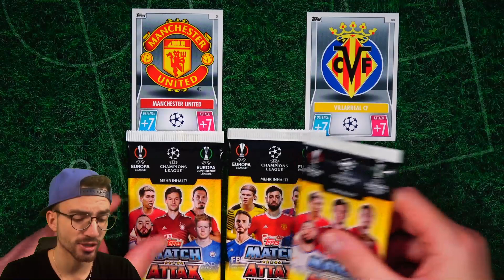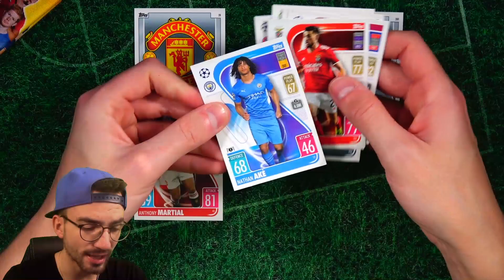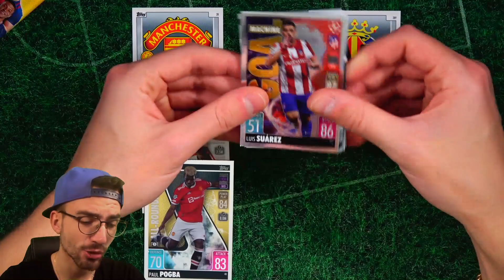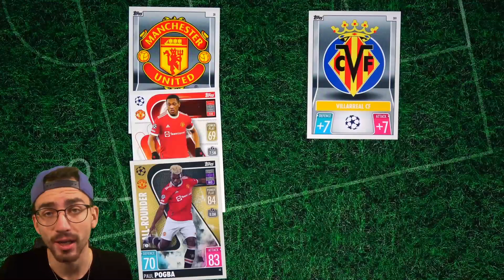MANCHESTER UNITED vs VILLAREAL 29.09.21 😱🔥 PacksUnited Champions League Orakel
► PacksUnited Champions League Orakel - ManU vs Villareal - Was wird das Orakel aussagen? ✘Jetzt die EURO Sticker bestellen* ✘Letzte Folge

euer PacksUnited